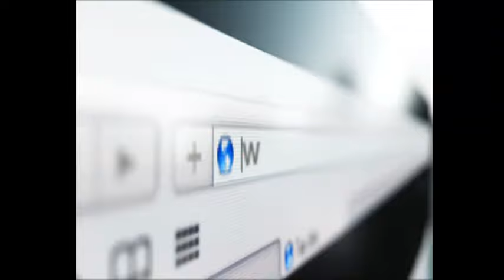نیم نگاه - کوشه هایی از برگزاری باشکوه نماز عید قربان